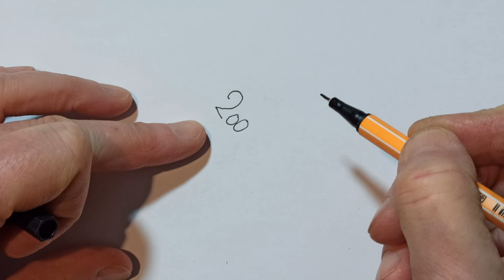Ein kleines "Dankeschön-Bild" an meine Abonnenten / A little "thank you picture" to my subscribers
Vielen Dank! Ich freu mich über die 200!
Im Video zeichne euch ein kleines Comic mit der Zahl 200.
Wer sich für meine Kunst interessiert, der kann mich über die Kanalinfo kontaktieren.

Thank you very much! Glad to see the 200! I draw you a little picture with the number 200.